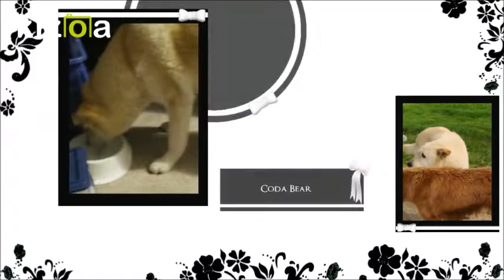🐶Meet 4 Beautiful Dogs🐕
≧◠ᴥ◠≦